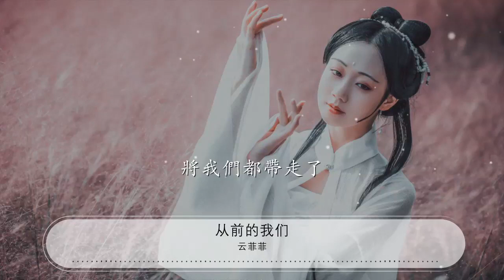從前的我們 - 雲菲菲『還記得 從前的我們』【動態歌詞Lyrics】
雲菲菲

00:00 從前的我們 - 雲菲菲
00:02 詞：周兵
00:05 曲：鄭文
00:08 編曲：周琦
00:10 混音工程師：阿KEN
00:13 監製：胡偉
00:16 還記得 從前的我們
00:20 用一分錢買一份純真
00:23 學騎二八槓自行車
00:27 穿梭在長長的街道和黃昏
00:31 還記得 從前的我們
00:34 是個無憂無慮的學生
00:38 一直幻想離開這座城直到去了
00:42 遠方纔學會懷念
00:46 思念是一條河
00:49 時間是一首歌
00:53 日子是一天天
00:56 願那簡簡單單的
01:00 青春是一座城
01:04 時光是一過客
01:08 記住了遺忘了
01:11 將我們都帶走了
01:31 還記得 從前的我們
01:35 用一分錢買一份純真
01:39 學騎二八槓自行車
01:42 穿梭在長長的街道和黃昏
01:46 還記得 從前的我們
01:50 是個無憂無慮的學生
01:54 一直幻想離開這座城直到去了
01:58 遠方纔學會懷念
02:01 思念是一條河
02:05 時間是一首歌
02:09 日子是一天天
02:12 願那簡簡單單的
02:16 青春是一座城
02:20 時光是一過客
02:24 記住了遺忘了
02:27 將我們都帶走了
02:49 思念是一條河
02:53 時間是一首歌
02:57 日子是一天天
03:00 願那簡簡單單的
03:04 青春是一座城
03:08 時光是一過客
03:12 記住了遺忘了
03:15 將我們都帶走了
03:21 記住了遺忘了
03:24 將我們都帶走了